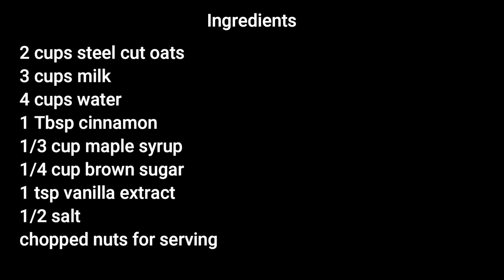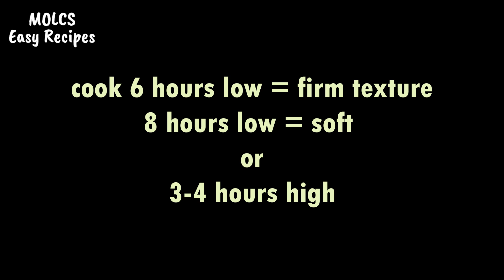Slow Cooker Maple & Brown Sugar Steel Cut Oats | Easy Slow Cooker Recipe | MOLCS Easy Recipes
Slow Cooker Maple Brown Sugar Steel Cut Oats

2 C Steel Cut Oats
3 C Milk (any type)
4 C Water
1/3 C Maple Syrup
1/4 C Brown Sugar
1 Tbsp Cinnamon
1 tsp Vanilla
1/2 tsp Salt

*Optional
Additional Maple Syrup
Nuts for serving (pecans, walnuts; whatever you like)

Spray/grease or use a liner in the slow cooker

Mix oats, milk, water, maple syrup, brown sugar, cinnamon, vanilla & salt.

Place lid on top.

6 hours on low for firm texture/ 8 hours on low for soft texture

3 -4 hours on high

I serve mine with additional maple syrup and toasted pecans